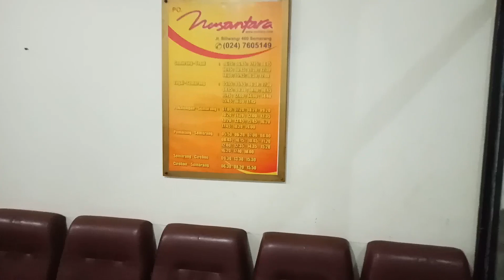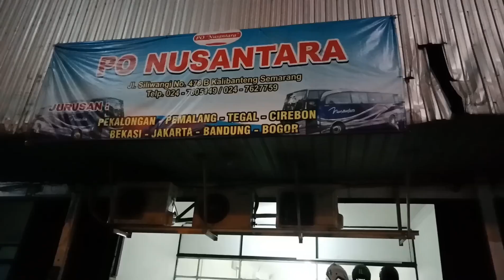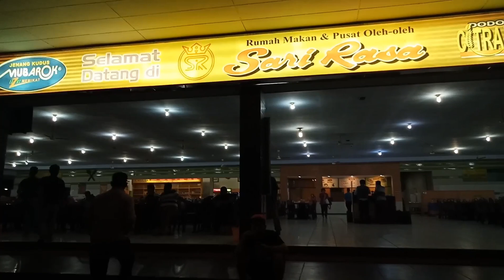Trip Krapyak Semarang-Kalideres Bersama NS 17 PO Nusantara!!! Sang Pelari Yang Mrnghanyutkan!!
Gara2 Macet parah diterboyo yang menuju keKudus, Akhirnya memutuskan Naik PONusantara dari Semarang,dan benar saja Armada yang seharusnya sudah tiba disemarang sekitar jam 19.30an ,Bis Baru datang jam 20.51,dan langsung Masuk Tol Krapyak keluar di Tol Weleri.
Armada masih sangat nyaman dan Banter walau bukan armada baru.
Saran semoga Untuk selimutnya Lebih Panjang  dan lebar, karena sangat kecil dan udah tipis,